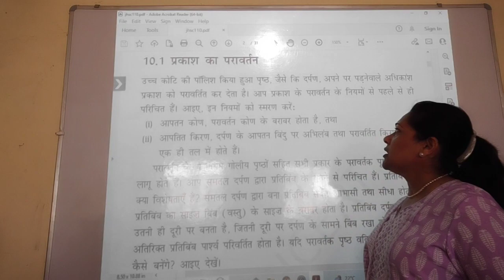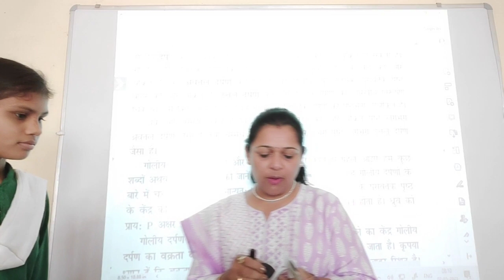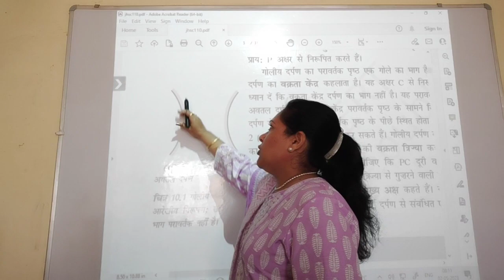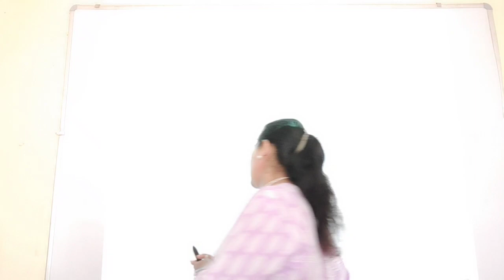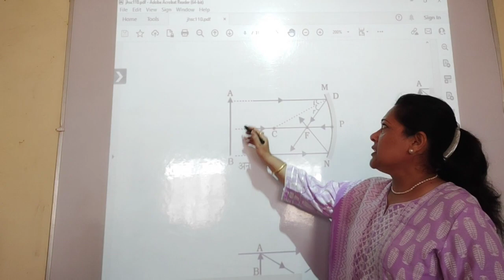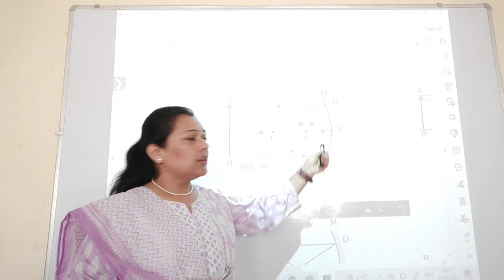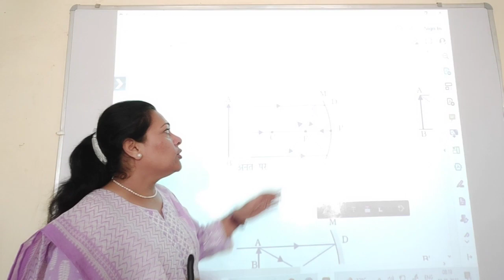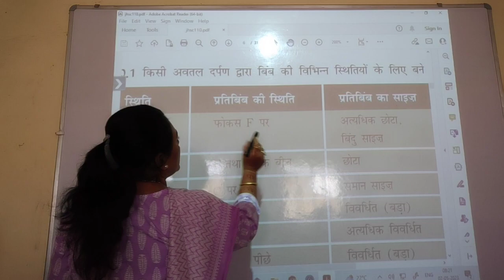UP Board class 10th science chapter10//प्रकाश परावर्तन और अपवर्तन विज्ञान कक्षा 10 NCERT//10science